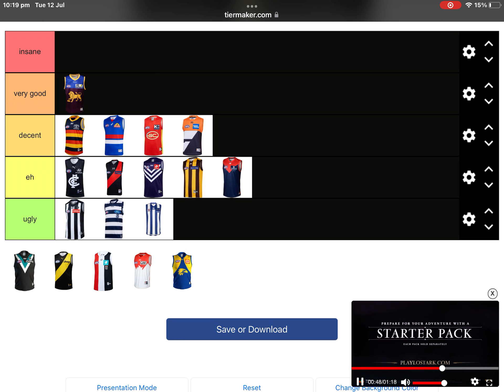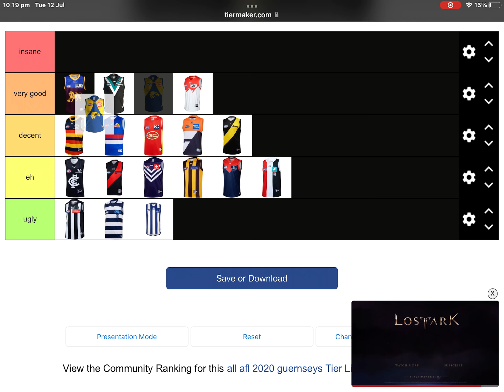Ranking AFL jerseys